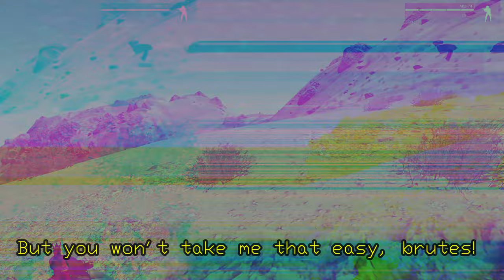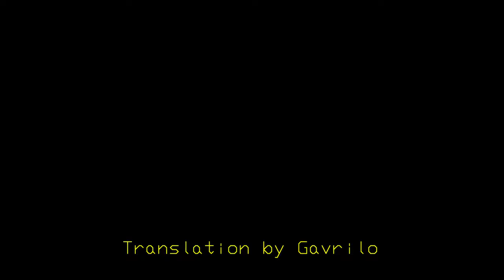Swallowing dust (English subtitles) Arma 3 cinematic / Пыль глотаю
This video is an arma 3 montage depicting an old Russian war song by Aleksandr Doroshenko, along with english subs.

LYRICS:
Swallowing dust, losing consciousness,
there's not much water left
The chopper is lying shot down somewhere nearby
and my AKM became heavy
yes, I was alone
and all my friends perished,
all hope is on one magazine,
But you won't take me that easy, brutes!

Chorus:
Afghan Afghan Afghan
Afghanistan Afghanistan
the black tulip spins
over the river bank
Afghan Afghan Afghan
Afghan, Afghanistan

Broken, fractured legs
every sound reverberates in the brain,
and I am sorry to die, by God
and twenty incomplete years
tears flow from my eyes, flowing
I tell myself to keep calm
and we're going to die with a smile

Chorus:
Surrounded I am, surrounded
there is no more salvation for me, to leave
coming closer to me, coming closer
And I will meet you mental beasts
coming up to me screaming something
One strikes his rifle butt to the face
The blood of the eye gushes in streams
Well, farewell, I pulled the pin!!!

Chorus:
Afghan Afghan Afghan
Afghan, Afghanistan
Afghan Afghan Afghan
Afghanistan Afghanistan